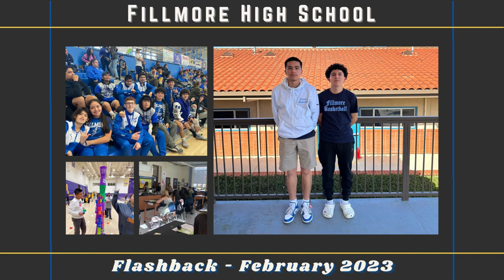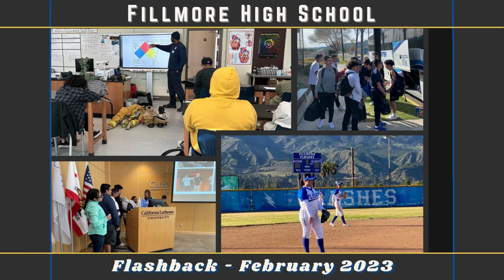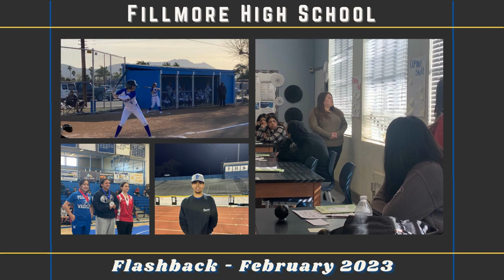Fillmore High School Flashback - February 2023